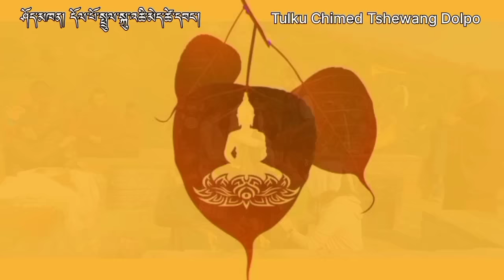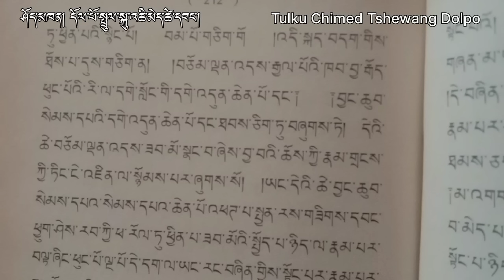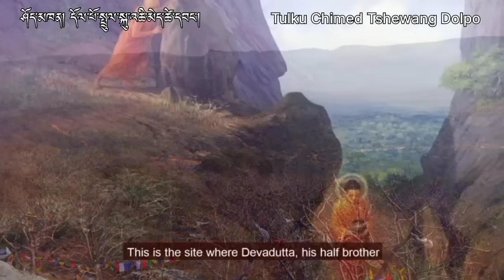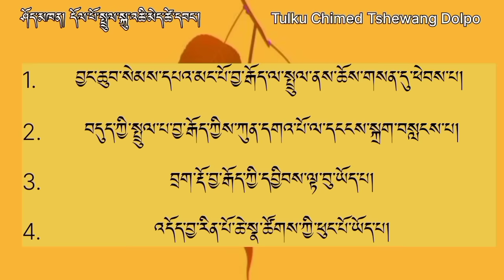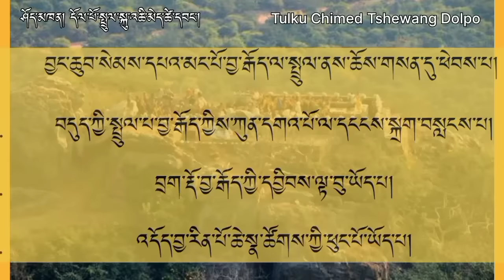བྱ་རྒོད་ཕུང་རིའི་ལོ་རྒྱུས། गृद्धकूट(Gridhakuta) History of Vulture Peak in Rajgir